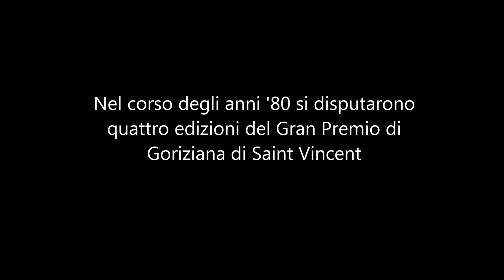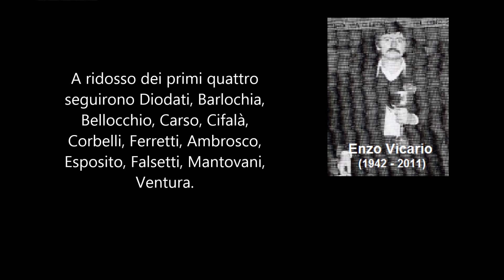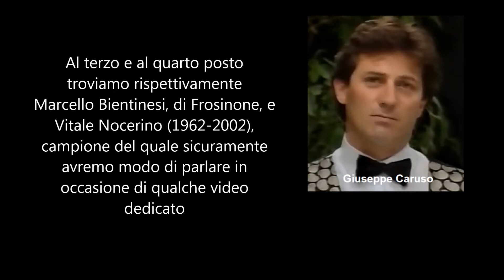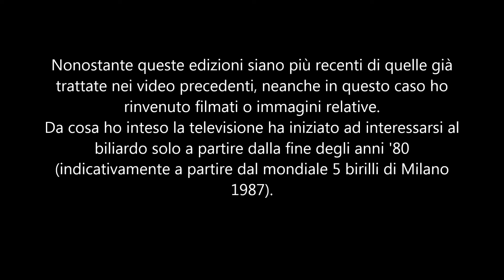Biliardo Stecca - Il Gran Premio Goriziana (3) - Gli anni '80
Storia del prestigioso Gran Premio Goriziana di Saint Vincent: le edizioni degli anni '80